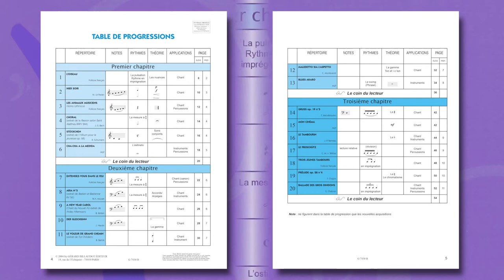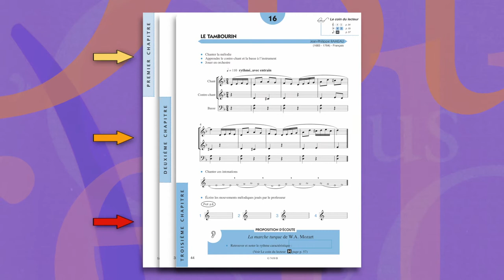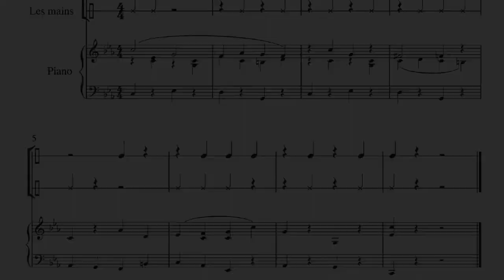Mikaël Le Padan, L'Opus à l'oreille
Cours complet de formation musicale